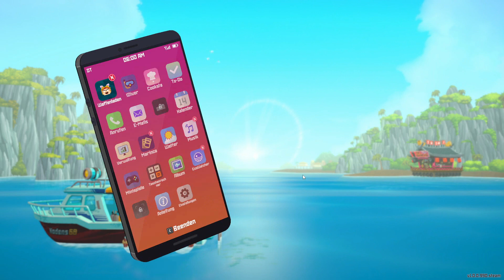Let's Play Dave the Diver [Blind] #014 - Der erste Bossfight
DAVE THE DIVER ist ein lockeres Einzelspieler-Abenteuer-RPG, in dem es tagsüber um die Erforschung der Tiefsee und Fischen geht und nachts um das Management eines Sushi-Restaurants. Begleite Dave und seine schrägen Freunde, um die Geheimnisse des mysteriösen blauen Loches.